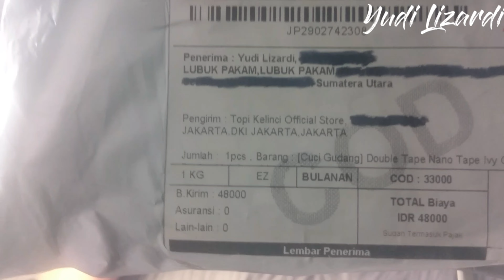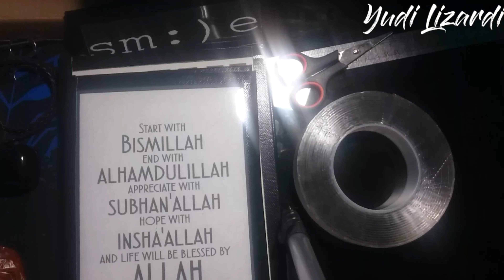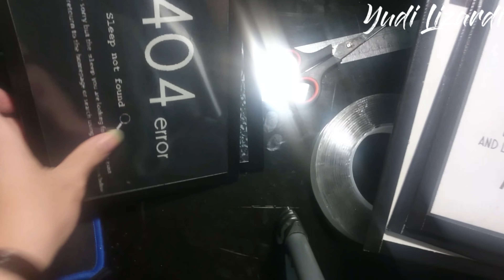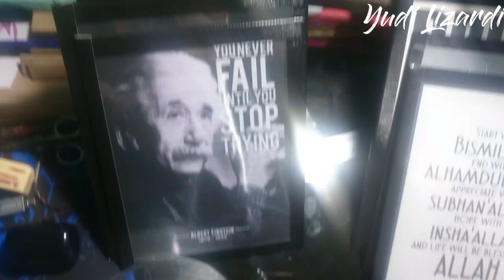Lakban Bening yang Dapat Menggantikan Fungsi Paku